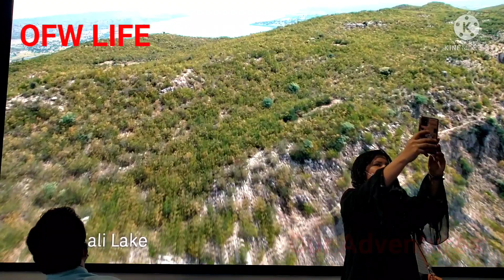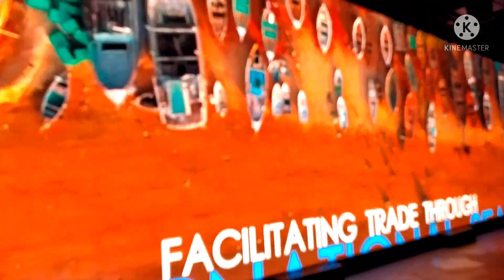OFW LIFE/ in Abu Dhabi UAE/Our Adventure in Dubai Expo 2020.enjoy Life us OFW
So much fun here in Dubai Expo 2020.enjoy life us ofw in Abu Dhabi UAE.come visit here in dubai.so much fun